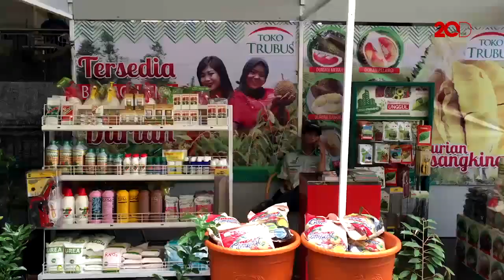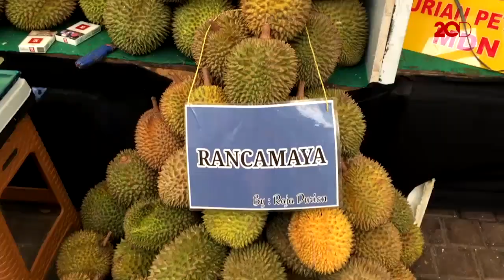Dunia Duren untuk Para Pencinta Durian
Sebagai raja buah, durian selalu memikat si pencinta durian. Mau mencicipi berbagai jenis dunia? Ke sini yuk!